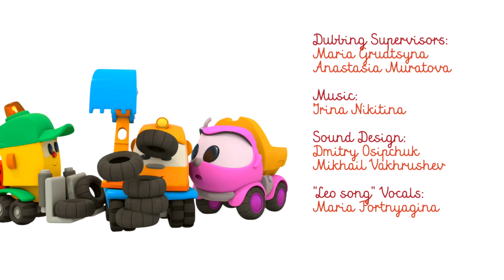Lastbilen Leo och leksaker för småbarn. Tecknade filmer för barn 2+. En hoppborg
Gillar du att titta på tecknade filmer för barn 2+? Då är den här tecknade filmen om Lastbilen Leo och andra leksaker för småbarn för dig! Idag bjuder Lastbilen Leo med Lea till tivolit. Titta! Robotarna försöker blåsa upp ett stort hoppborg. Kan du hjälpa dem, Leo? Med stort nöje! Okej, allt är klart. Grävmaskinen Skoop bestämmer sig för att vara den första. Hoppsan, Skoops vassa skopa har sönder slottet och all luft åker ut... Hur fixar vi det? Titta på ett helt avsnitt tecknad film om Lastbilen Leo varje vecka online på Youtube för barn!

Välkommen till vår pedagogiska 3D-tecknade kanal för bebisar och barn. Leo är en liten nyfiken blåfärgad lastbil med en förkärlek för att skapa saker. Tillsammans med Leo kommer du att bygga bilar och mekanismer, åka på äventyr, studera och upptäcka många nya underbara saker! Följ med oss - vi har massor av tecknade filmer som barn kan både njuta av och lära sig ifrån!